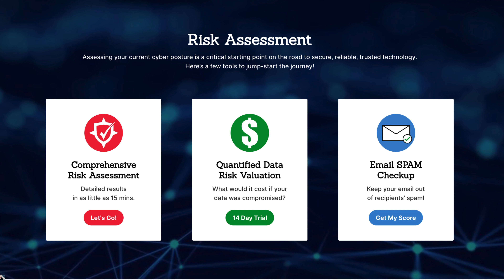International Girls in ICT Day - TechOnPurpose Interviews Keeper's Marcia Dempster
International Girls in ICT Day is a movement that aims to empower girls and young women to become creators and leaders of technology, not just consumers of it.

Every year, on the fourth Thursday of April, we come together to inspire girls to explore the exciting and ever-expanding field of Information and Communication Technologies (ICTs).

Supporting Girls in ICT is not just about offering girls cools gadgets; it's about empowering them to pursue their dreams. By encouraging women in tech, we strive to achieve a workforce that reflects the world we live in, drives innovation, and ultimately leads to better outcomes for everyone.

Today, on April 25th, 2024, TechOnPurpose is celebrating International Girls in ICT Day by interviewing women who are changing the face of STEM. We are discussing their career journeys and what motivates them to pursue STEM. We are extremely grateful to have the opportunity to learn from their personal experiences and to be inspired by their achievements. We hope that this celebration will spark a fire in young minds and remind them that the future of tech is theirs to create. Join us in supporting and celebrating girls and women in tech!

Thank you to Marcia Dempster from Keeper for joining us for Girls in ICT Day.

You can also get social with us and follow our accounts for more: